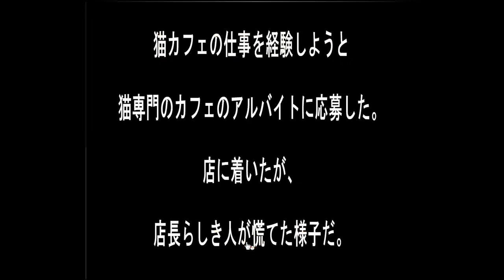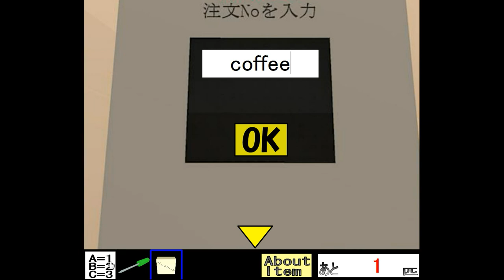Sonohigurasi7's Cat Cafe Job Escape Walkthrough